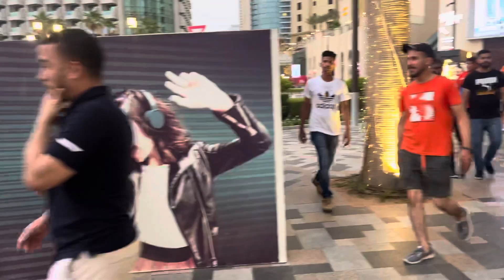Dubai marina walking tour#dubai#dubaimarina#dubaivlog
Dubai marina walking tour#dubai#dubaimarina#dubaivlog#travel#dubaitour#dubaimarina#travel

Dubai marina
Dubai walking tour
Dubai attraction
Dubai marina
Dubai beach